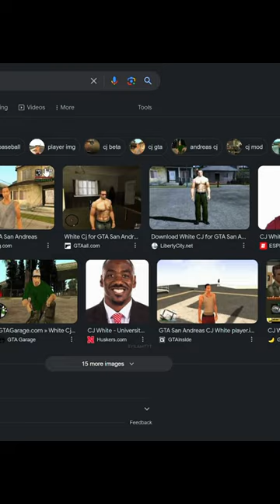Challenge: Make CJ white 💀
GTA San Andreas Challenge make cj white
mod - white cj from gta all